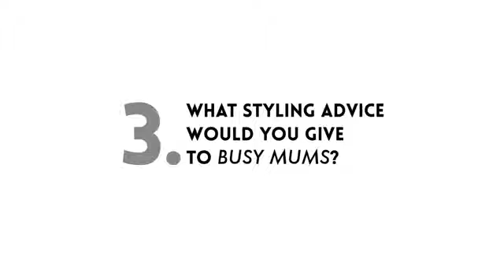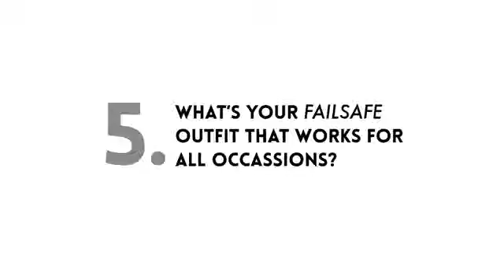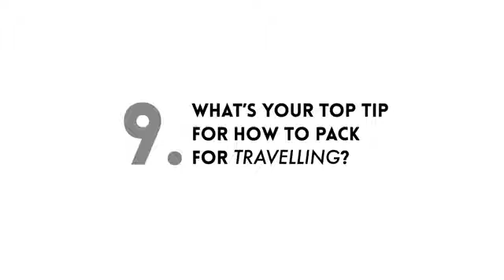Victoria Beckham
In association with Media Rare